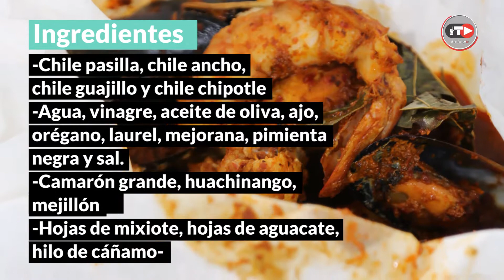Receta de mixiote de mariscos para la cuaresma